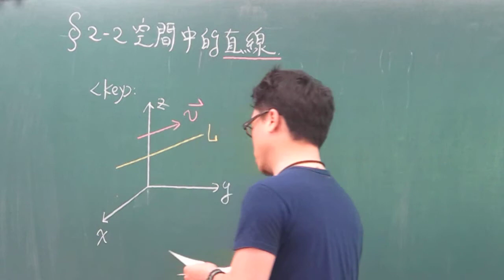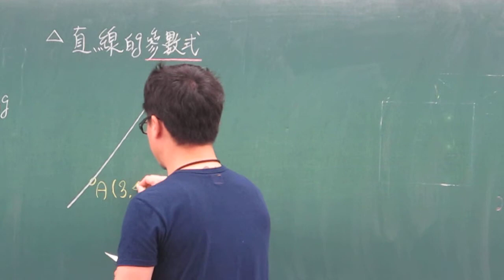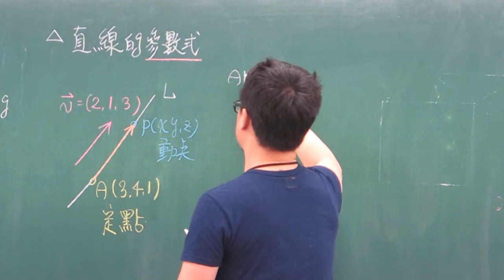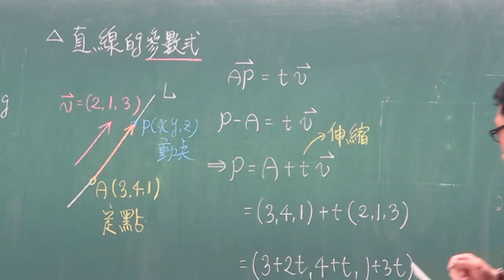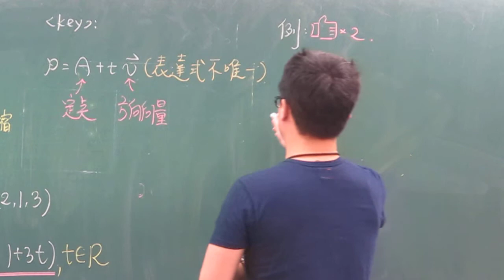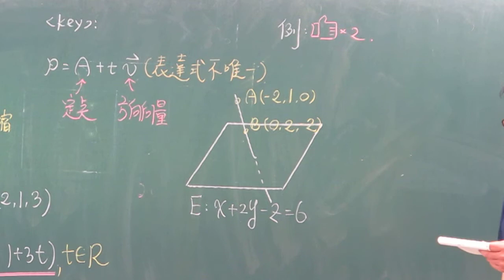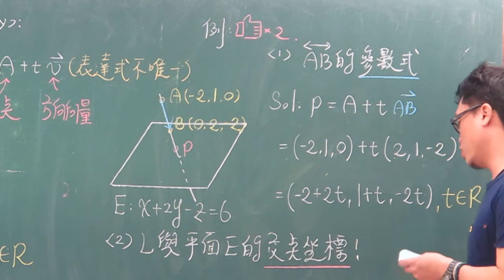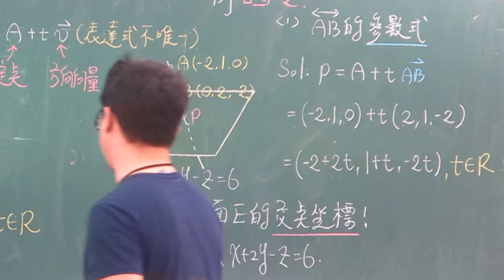第20堂空間中直線的參數式